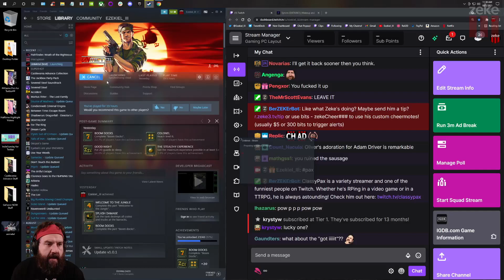Zeke Plays: UnMetal part 8